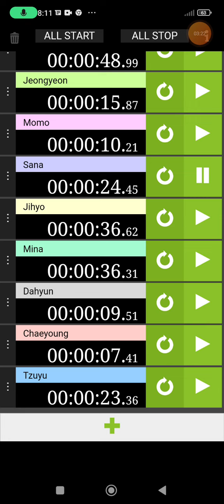Stuck Line Distribution